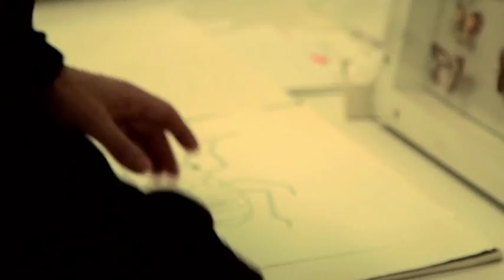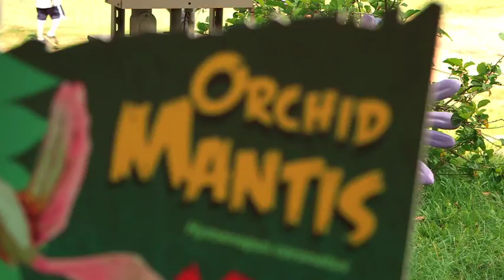Art and Bugs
Entomologist Shepherd Myers explains how drawing led to an interest in studying insects and his position managing the vast collection of bugs at Bishop Museum in Honolulu.